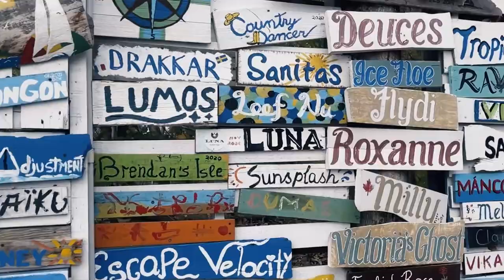A Night At Sea We Will Never Forget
35-knot winds. Torrential rain. 7 sailors. 2 guitars. A few beers. A night we won’t forget and the start of great friendships.